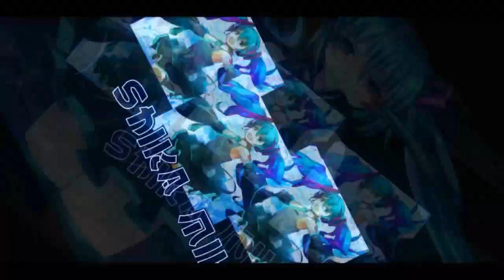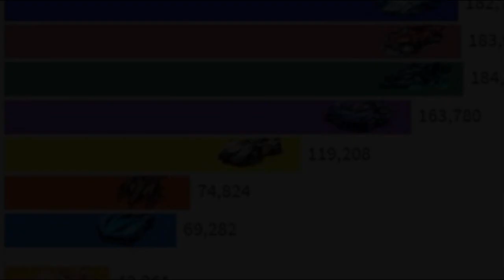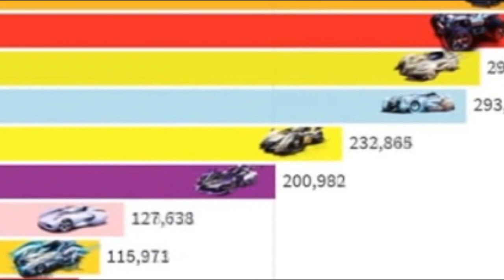Asia Glory No Longer Top Item Car - Review Windbreak 【Garena Speed Drifters】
Windbreak review, better item car than Asia Glory?

unfortunately not reviewing in Speed Drifters because I haven't gotten the car yet :v
i tried to use Running In The 90's music but got copyrighted so had to mute 3:46 - 4:09